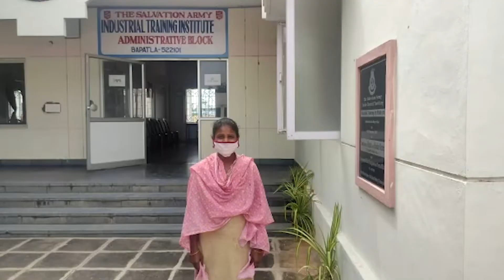Learning Pathways Stories (2)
Paul Rajkumar is a community engagement practitioner in India.

For more information about Learning Pathways, visit sar.my/learningpathways